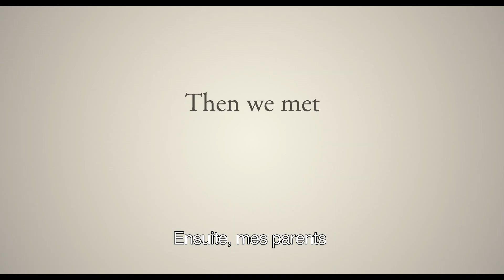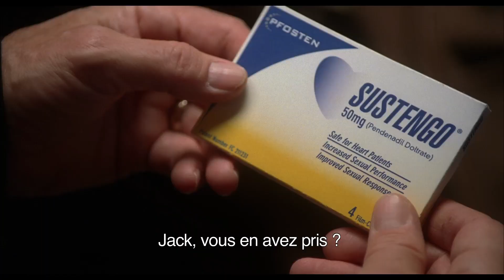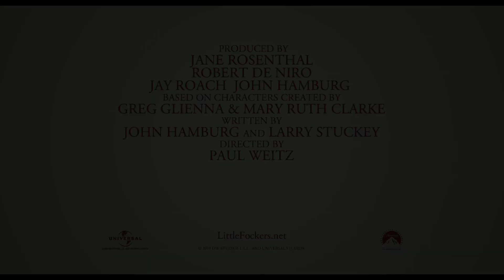Mon Beau-Père et Nous - Making-Of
Mon Beau-Père et Nous

Découvrez le Making-Of : Rencontre avec les Furniker.